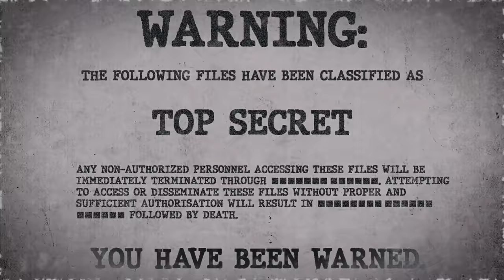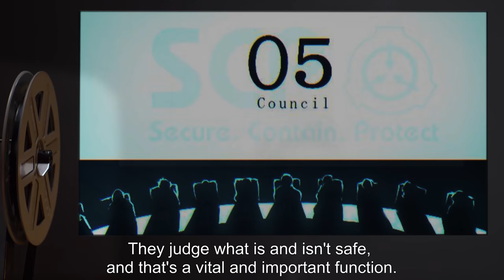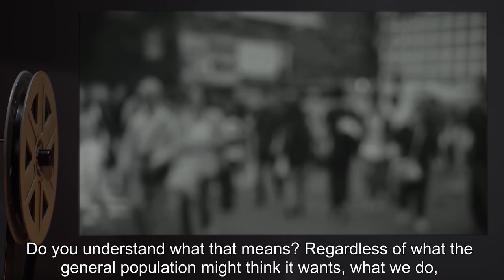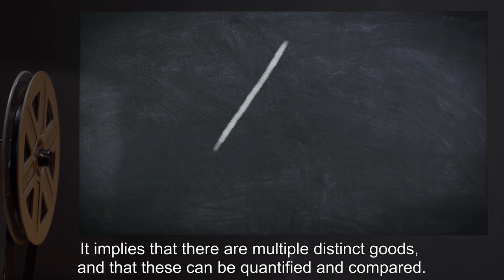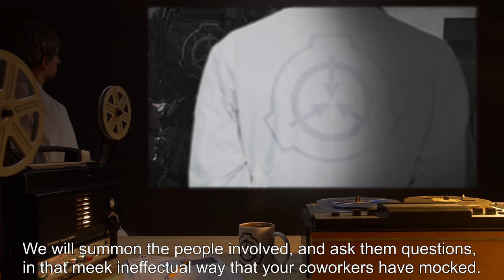Ethics Committee Orientation (SCP Orientation Tales)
Today Researcher R. will be reviewing a transcript of a conversation that took place between a member of the SCP Foundation Ethics Committee Member and Doctor [REDACTED].

The Ethics Committee is an independent department responsible for reviewing containment procedures and checking conducted experiments for excessive waste or inappropriate use of Class D employees and other resources.

They are the conscience of the organisation and one of the most powerful groups within the SCP Foundation.

and released under Creative Commons Sharealike 3.0. Contributor: Voct

Author: SCP Foundation